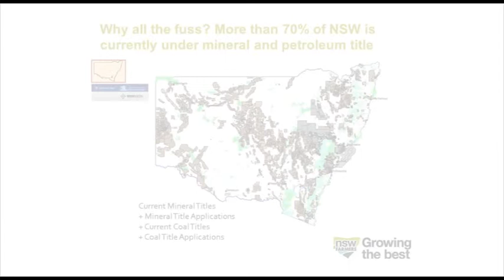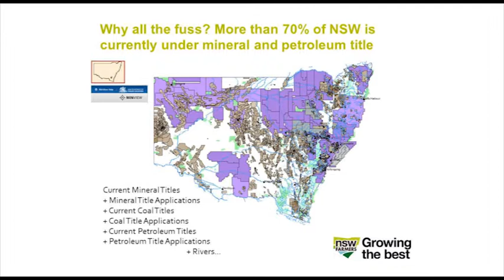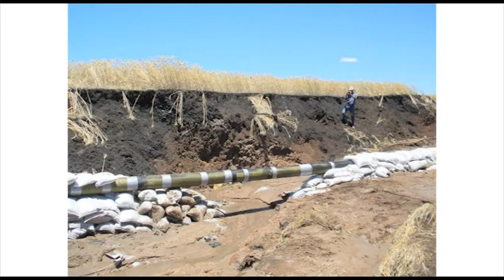Undermining Our Foodbowl - Rosemary Nankivell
Voices from the frontline on how CSG & mining are threatening future food.
Hear about the fight against mining and coal seam gas from leading activists in the prime agricultural region of the Liverpool Plains, as well as from Doctors for the Environment.

More than half of NSW is covered by titles for coal, mineral or CSG exploration or production however the question of what this means for food production is yet to be answered.

PRESENTERS INCLUDE:
Tim Duddy - Caroona Coal Action Group (CCAG) Spokesperson & co-organiser of recent successful blockade against Santos.
Helen Redmond -- Doctors for the Environment
Rosemary Nankivell -- CCAG CSG Committee Chairperson & co-organiser of recent successful blockade against Santos.
With Costa as the wonderful host!

Sydney, Australia, 6 Feb, 2012